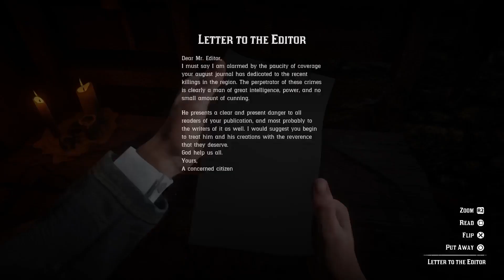RDR2 - How To Find The Serial Killer (Simple Guide) - 2023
This Walkthrough features all 3 clues map location and how to meet the serial killer, very simple guide in 2022.